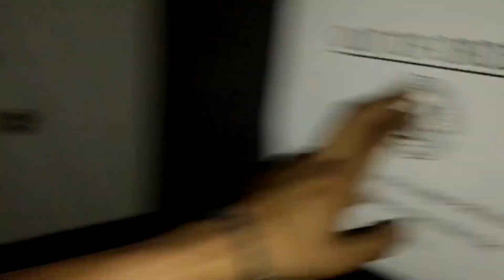YOU WON'T BELIEVE HOW WE GOT HERE!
Comment "it's litty titty" if you read this far !